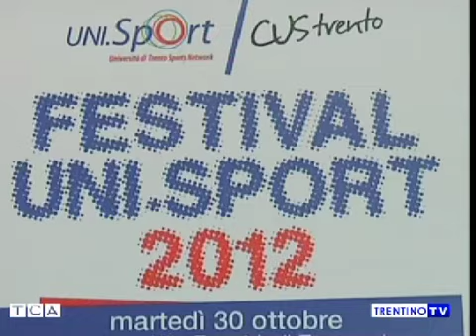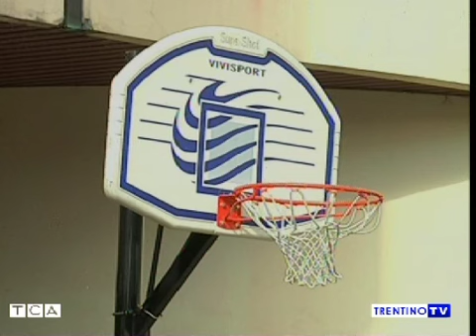Universiade invernale Trentino 2013: obiettivo 1500 volontari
Sarà la due volte campionessa olimpica Antonella Bellutti a guidare la carica dei 1500 volontari dell'Universiade invernale Trentino 2013. Il servizio di TCA Trentino TV racconta dell'avvio della campagn di reclutamento in occasione del Festival Uni.Sport